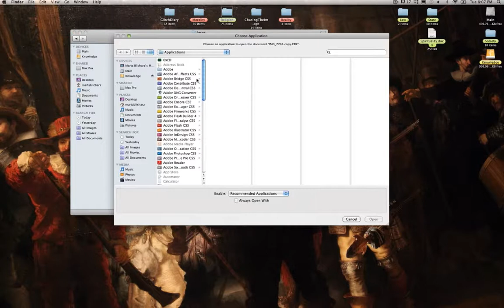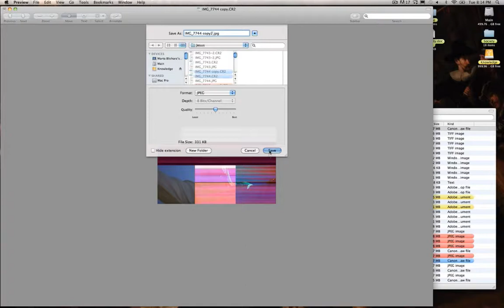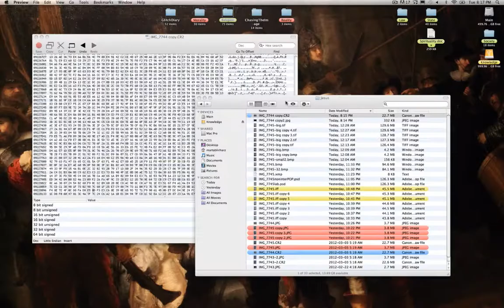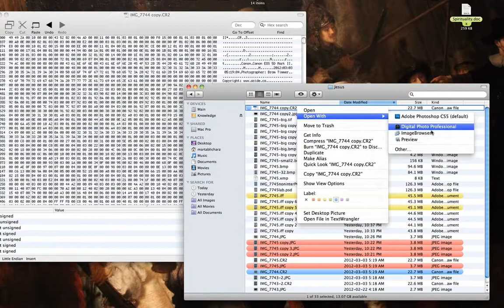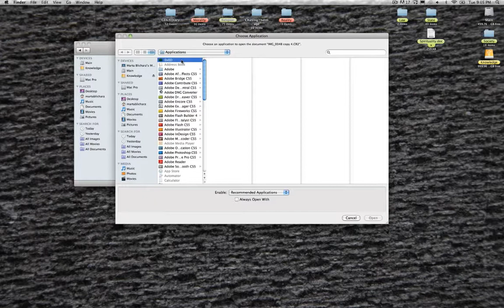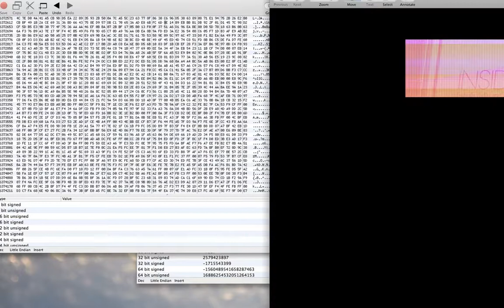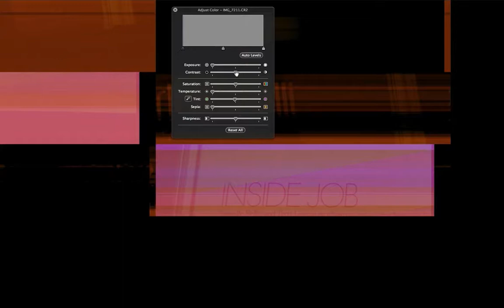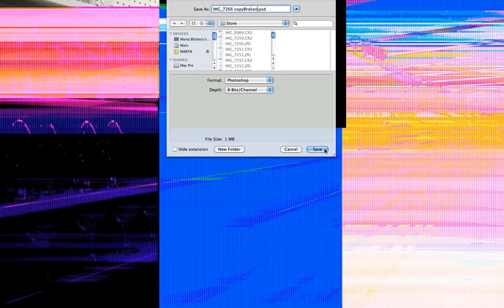Chasing The Image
Screen capture of a glitch process. Seeing how a visual output changes when an incomplete (missing data) CR2 file is viewed in Mac Preview and moved around and zoomed in/out. In general, this video explores the instability of a corrupt image.

(several broken images are used)

This process may serve as a metaphor for searching for meaning in meaningless things, subjectivity - what we see depends on a a vantage point (zoom in and out), a break with distant tradition where images were 'posters' for knowledge and they reinforced the status quo.

Performed and edited by Marta Blicharz.